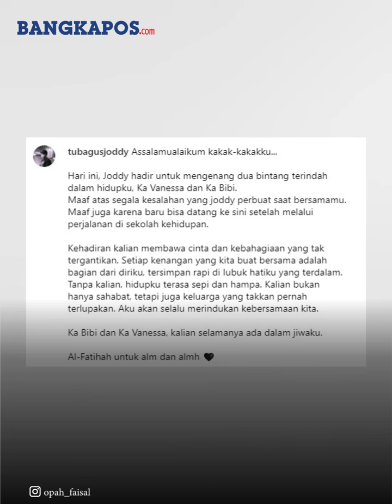Haji Faisal Kecewa Tubagus Joddy Hanya Jalani 2,5 Tahun dari 5 Tahun Masa Hukuman: 2 Orang Meninggal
BANGKAPOS.COM - Haji Faisal tak kuasa menutupi kekecewaannya dengan kebebasan Tubagus Joddy yang lebih cepat dari vonisnya.

Sopir yang menyebabkan tewasnya Vanessa Angel dan Bibi Ardiansyah dalam kecelakaan tragis tiga tahun silam ini bebas setelah menjalani 2,5 tahun masa penahanan.

Waktu ini lebih cepat dibandingkan dengan vonis hakim yang menyatakan Joddy dihukum lima tahun penjara.

Bebasnya Joddy meninggalkan kekecewaan dalam diri Haji Faisal.

Editor Video: Anabel Lerrick